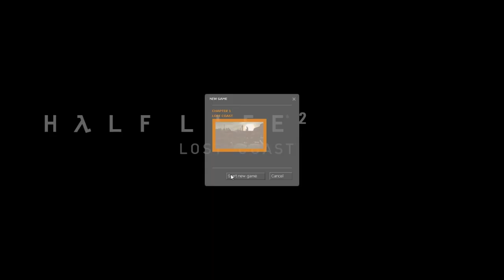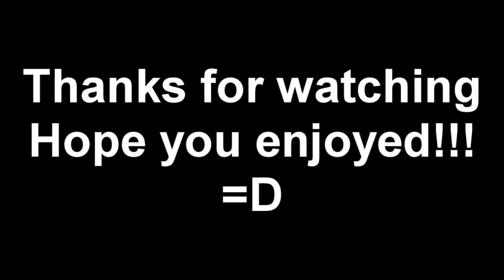half life 2 lost coast playthrough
bored so i thought i would play this awesome game i got for free